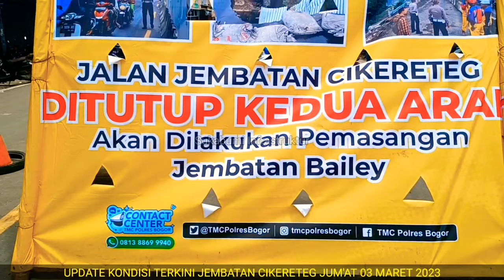Jembatan Cikereteg Terbaru 3 Maret 2023 | Jembatan Cikereteg Longsor | Jalan Alternatif Cikereteg